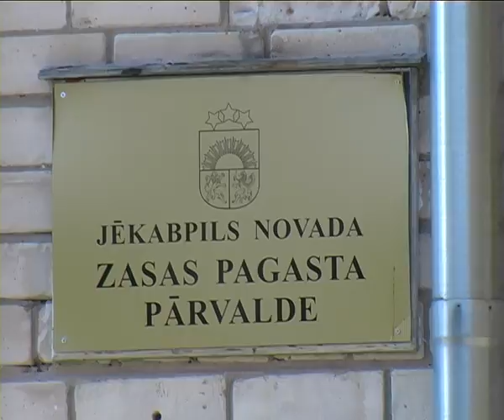Zasā vēl turpinās novērst augusta vētru sekas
„Daba izdarīja savas korekcijas un tur neko nevar darīt," tā par šī gada 8. un 17. augusta vētrām, kas nodarīja postījumus Zasas pagastam, stāsta pārvaldes vadītāja vietnieks Juris Putnis. Vētru sekas Zasā turpinās novērst vēl līdz šī gada beigām.
    „Mēs līdz šai dienai visu vēl neesam pabeiguši likvidēt, jo postījumi bija tiešām lieli. Pirmkārt ķērāmies pie kapsētas. Tur situācija bija vistraģiskākā. Patlaban kapsēta ir sakārtota, palikuši tikai celmi," pastāstīja Zasas pagasta pārvaldes vadītāja vietnieks Juris Putnis.
Celmu izstrādāšana esot laikietilpīgākais un dārgākais darbs, lai nolīgtu firmu, kas veiks minētos darbus, patlaban Zasas pagasta pārvaldē esot izsludināts konkurss. Tajā uzņēmumi pieteikumus var iesniegt līdz 15. oktobrim. Plānots, ka visi darbi Zasas kapsētā tiks pabeigti līdz šī gada beigām.
    Palīdzību vētras seku likvidēšanā snieguši arī apkārtējie pagasti -- gan Ābeļu, gan Leimaņu pagasta pārvaldes darbam uz Zasu nosūtījuši teju 20 tā dēvētos 100 latu stipendiātus, kas Zasas kapos un citos objektos strādājuši vairākas dienas. Dažas dienas pēc pēdējās vētras, kas visspēcīgāk izpostīja kapsētu, uz kopīgu sakopšanas talku tika aicināti arī mirušo piederīgie.
    „Atsaucība tiešām bija liela un lielāko daļu darbu tiešām izdarījām tieši talkas dienā!" pastāstīja Juris Putnis.
    Pavasarī pagasta pārvalde konsultēšoties ar ainavu tehniķiem un lemšot vai kapsētu apstādīt ar jauniem stādījumiem vai kokiem.
    „Kā saka -- nav sliktuma bez labuma -- pagastam tagad ir daudz malkas. Viss jau ir nogādāts pie katlumājas. Uz šo nelaimi ieguvām vismaz malku kurināšanai -- aptuveni 200 kubikmetru," sacīja Juris Putnis.
    Kopējie vētru postījumi pagastam varētu būt lēšami teju 16 000 latu apmērā. Trešdaļu jeb 4755 latus plānojis segt Jēkabpils novads, kurā ietilpst Zasas pagasts, bet pārējo summu -- vairāk nekā 11 000 latu solījusi segt valsts.

     Lāsma Skļarska